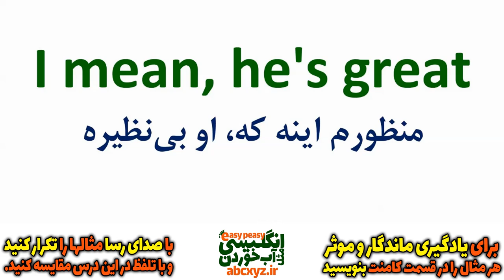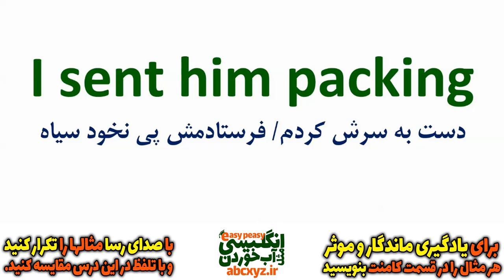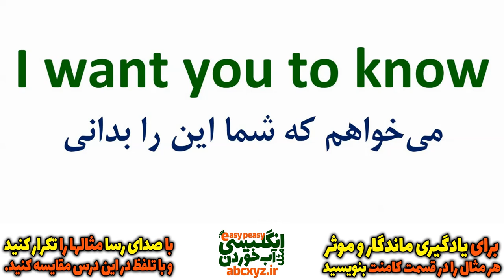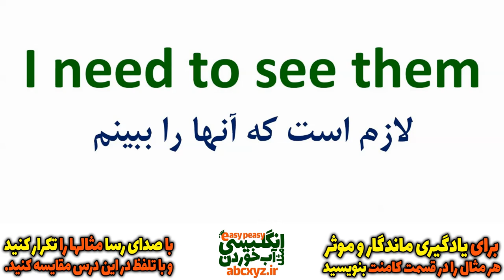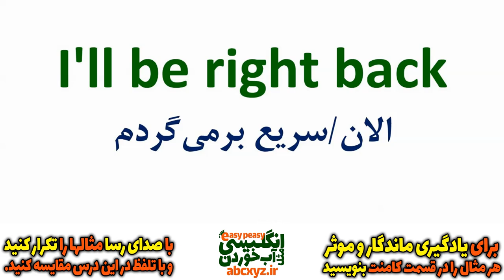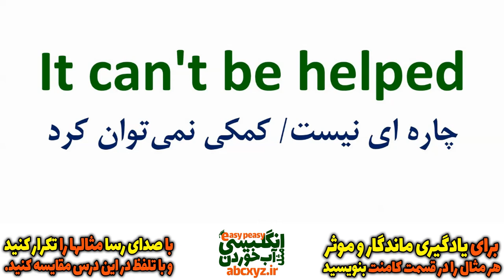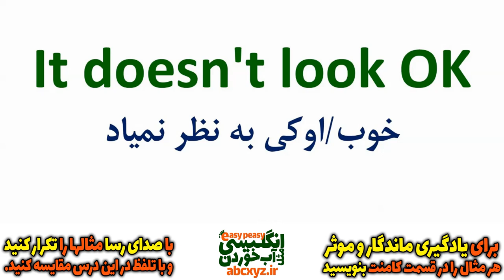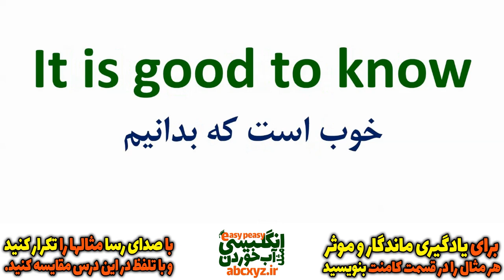یازده هزار 11000 عبارت و اصطلاح و جمله های مهم انگلیسی درس 51